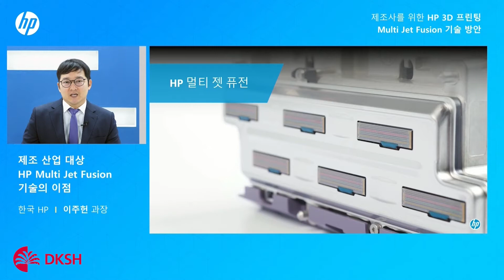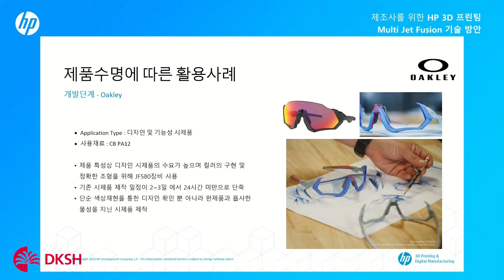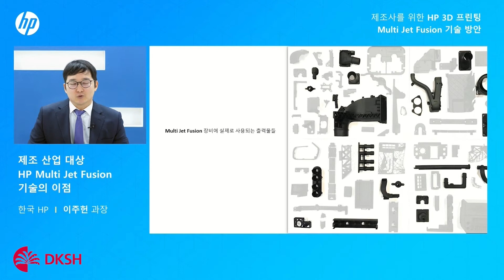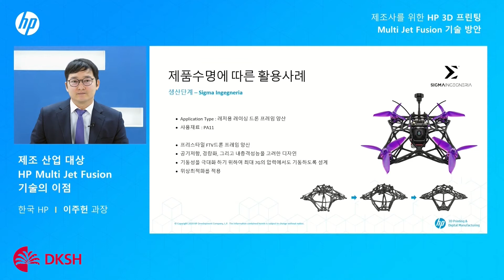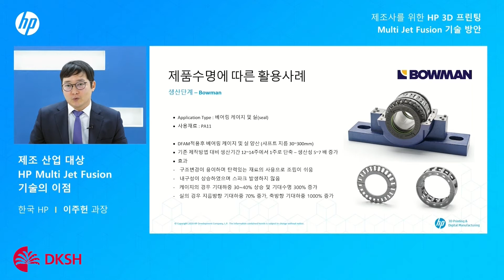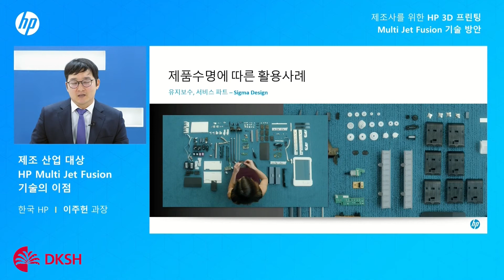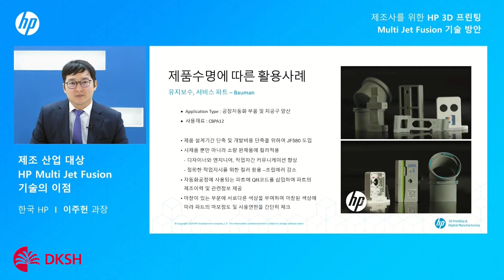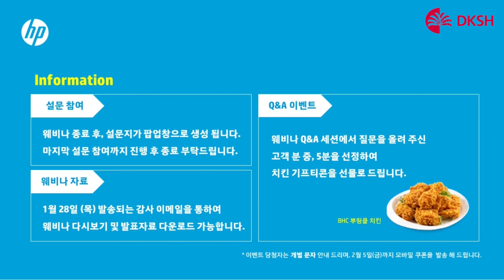[DKSH Korea] 제조 산업 대상 HP Multi Jet Fusion 기술의 이점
HP 3D프린터 공식 파트너
DKSH Korea Ltd.
디케이에스에이치코리아(주)
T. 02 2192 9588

2021년 01월 27일 수요일 DKSH & HP
제조사를 위한 3D 프린팅 Multi Jet Fusion 기술 방안 웨비나